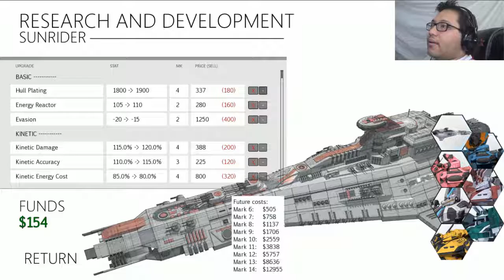GRAY AND GREY MORALITY STRIKES | Sunrider Mask of Arcadius Part 11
I wonder if we're actually choosing the right path here.

System: PC
Language: ENG